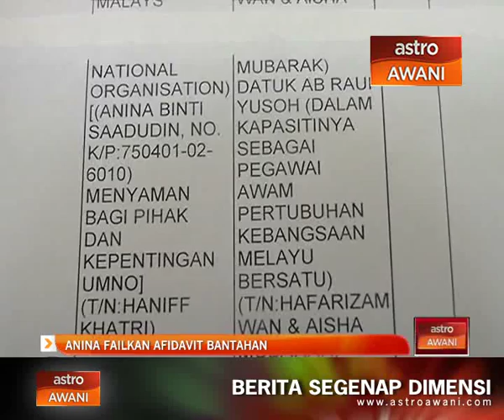Anina Saadudin failkan afidavit bantahan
Sementara itu, bekas ahli wanita UMNO Langkawi, Anina Saadudin hari ini memfailkan afidavit bantahan terhadap permohonan Perdana Menteri, Datuk Seri Najib Razak untuk mengetepikan samannya.

Anina yang diwakili peguam, Mohamed Haniff Khatri turut memfailkan permohonan menggantung prosiding sehingga mahkahmah mendengar satu lagi saman anina terhadap pemimpin UMNO kerana penamatan keahliannya dalam UMNO.